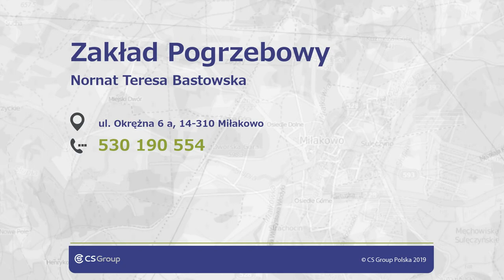Zakład pogrzebowy Miłakowo Nornat Teresa Bastowska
Zajmujemy się organizacją i przeprowadzaniem religijnych i świeckich ceremonii pogrzebowych.

Usługi pogrzebowe, jakie oferujemy, to m.in. całodobowa eksportacja z domów i przewożenie ciał Zmarłych do chłodni, załatwianie formalności w Zarządach Cmentarzy, Zakładach Kamieniarskich oraz Kancelariach Przykościelnych, organizacja pogrzebów w ramach zasiłków z ZUS, kremacja ciała do pogrzebu.

Ponadto:

    Załatwiamy wszelkie formalności pogrzebowe
    Pomagamy w organizowaniu środków finansowych na pogrzeb
    Zapewniamy całodobową eksportację zwłok z mieszkań, posiadamy własną chłodnię
    Oferujemy szeroki wybór trumien i urn, realizujemy również indywidualne zamówienia
    Oferujemy usługi kremacji zwłok
    Dysponujemy nowoczesnymi samochodami pogrzebowymi
    Oferujemy szeroki wybór kwiatów pogrzebowych

Zasięg działania:
Elbląg, Ostróda, Olsztyn, Nowe Miasto Lubawskie, Braniewo, Sztum, Nidzica, Iława, Lidzbark Warm., Działdowo

Zachęcamy do skorzystania z naszych usług.